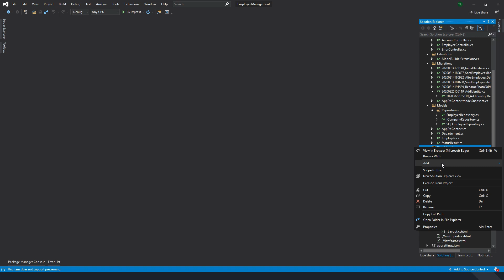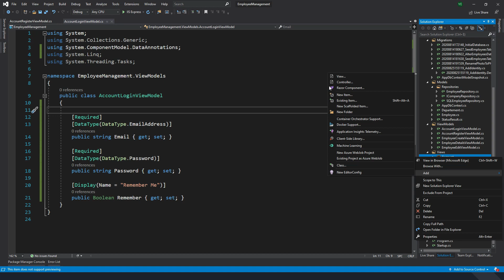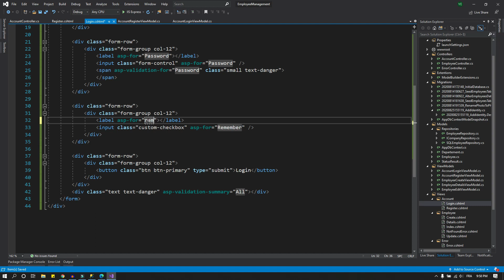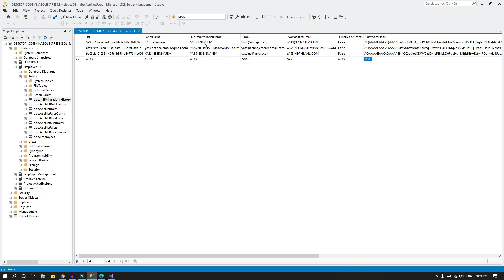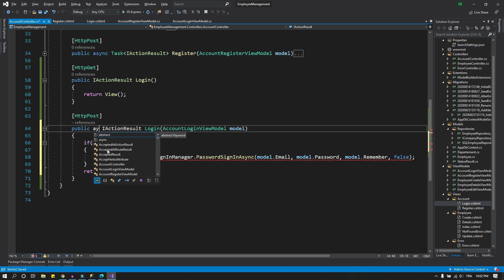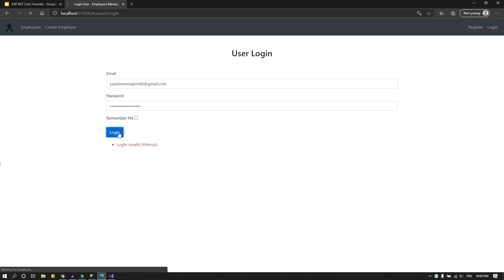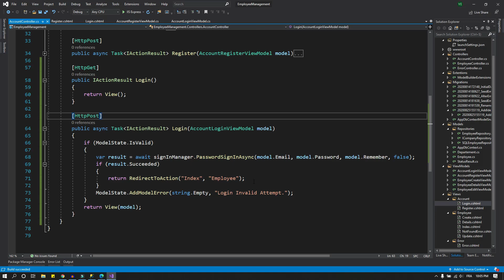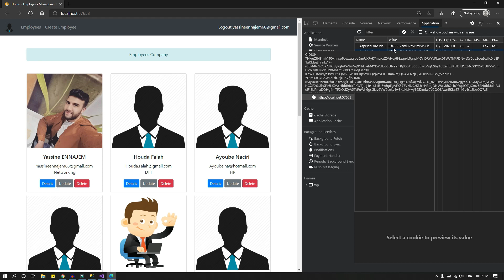70. Login functionality in ASP.NET Core MVC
hello everyone,

Title : 70. Login functionality in ASP.NET Core MVC

In this video we will discuss implementing login functionality in an asp.net core application using the asp.net core identity API.

To implement the login functionality in an asp.net core application, we need to implement the following
 - Login View Model
 - Login View
 - A pair of Login action methods in the AccountController

Thanks for supporting ! If you couldn't donate that's okay too I still love you anyway